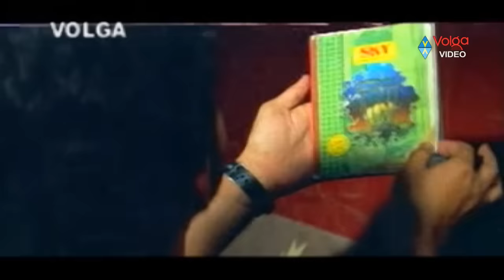Maa Bapu Bommaku Pellanta Telugu Full Movie - Volga Video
Maa Bapu Bommaku Pellanta Telugu Full Movie

Movie: Maa Baapu Bommaku Pellanta,
Cast:  Ajay Raghavendra, Gayatri Raghuram, Sujatha, Seeta, M S Narayana, Rama Prabha, Telangana Shakuntala, Chandra Mohan, Narasimha Raju, Narra, Ramaprabha, Seetha, Vizag Prasad, Kavitha, Sakunthala,
Director: Ravi Raja Pinisetty,
Producer: PD Appachan,
Release Date:  May 16, 2003.

Songs:
1.Matalerani Vela
2. Godharammaku
3. Palakoyila
4. Mavichiguru Koyila
5. Ghanapaka Nuvve